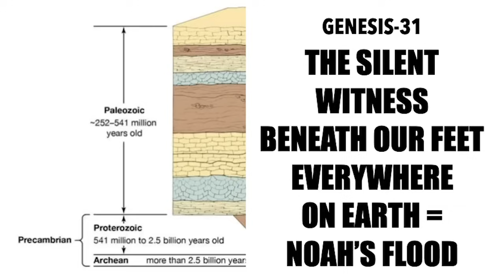THE SILENT WITNESS BENEATH OUR FEET OF--THE GLOBAL, CATASTROPHIC FLOOD OF NOAH (GEN-31)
We have come to the conclusion of our look at the BOOK YOU CAN TRUST! The last element is the FLOOD. As an 11-year-old Jr. High student, I sat at the feet of Dr. John Whitcomb as he said:

We have been living in an age of deep skepticism.  A century of evolutionary philosophy, with its seeds of naturalism and atheism, has yielded the bitter fruits of revolution, non-moralism, and despair. Nevertheless, even in this age, God has "left not himself without witness, in that he did good and gave you rain from heaven, rains and fruitful seasons, filling your hearts with food and gladness" (Acts 14:17).

There is also another silent yet eloquent witness in the very rocks of the earth's crust.  In every nation, in the land beneath our feet, and in the hills and valleys through which we travel--reposes a vast cemetery.  Therein lie the bones and shells, the teeth and trails of innumerable animals, and the compressed and carbonized remains of immense forests that once filled a beautiful world.  Here and there, scattered widely throughout the rocks, artifacts or other fossil evidence can be found, even of human life from long ago.

Modern speculation has managed to distort the testimony of this sedimentary graveyard into a fictional record of slow evolutionary development over a billion years of imaginary earth history.  This strange notion has indeed become accepted and taught as a scientific fact in most of our educational institutions worldwide.

Fossils, however, speak of death-not development!  Their witness is one of extinction evolution.  The God who created all things is a God of both power and mercy.  He need not and would not have used the principles of suffering and death (especially the massive and violent death implicit in this fossil witness) as implements of creation.

Fossils speak of death, which speaks of sin and judgment, not creation and development.  When correctly interpreted, whether theologically or scientifically, this worldwide witness in the earth itself testifies of a sovereign Creator who controls and judges His creation.  Rather than evolutionary progress over many ages, these stones cry out concerning a judicial termination of one age.

The Biblical record is complete with a first-hand account of that great hydrodynamic convulsion with which God judged the wickedness of the antediluvian world.  Whatever geological problems may be suggested, there can no longer be any question that, if the word of God is true, the Genesis Flood was a world-covering, cataclysmic judgment imposed by the strong hand of God.

LIVING IN A
WORLD OF SCOFFERS

Now join me in II Peter 3. The Lord tells us what do do when you find yourself in a world that denies their Maker!

TRUST THE WORD v. 2

EXPECT THE SCOFFERS v. 3

As people run amok in sin and every form of evil and ungodliness, they will become more and more impervious to God’s truth and resentful of His standards of righteousness. They will be so vile, wretched, and preoccupied with sex, drugs, alcohol, materialism, and pleasure-seeking that they will believe every explanation for the end–time signs except the one given in Scripture. Rather than turning to God in repentance, they will curse Him (Rev. 9:21).
(GEN-31; 960714AM)